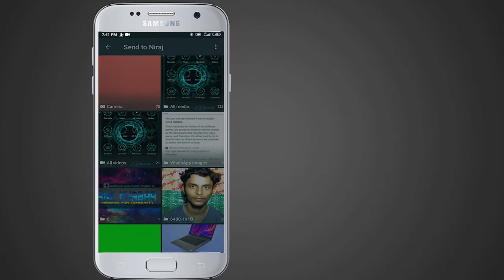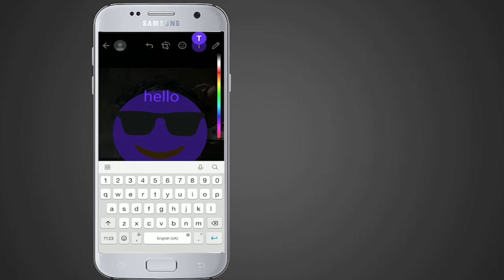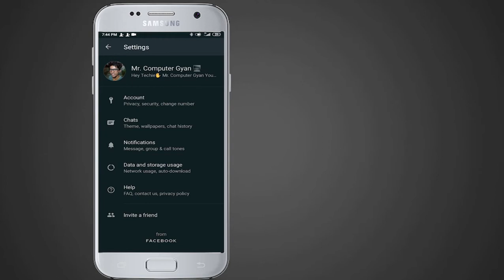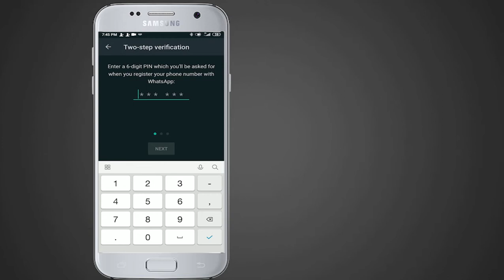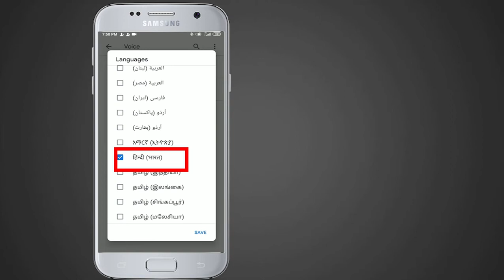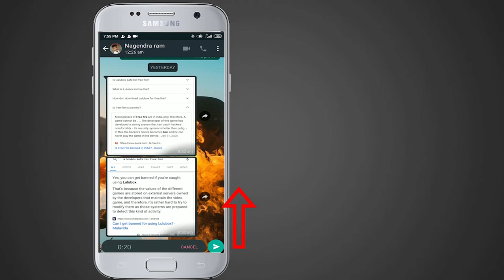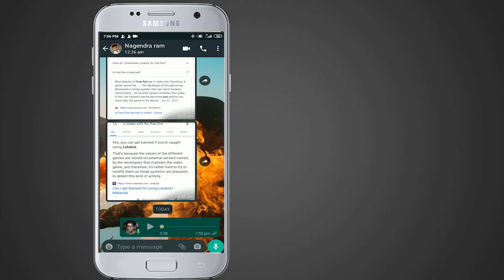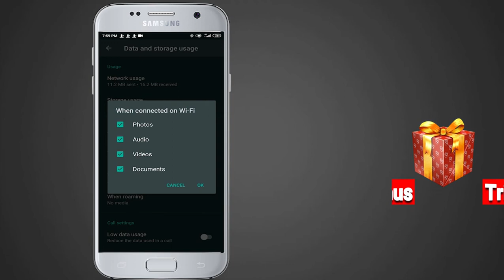Hos urane wala whatsapp Tricks | whatsapp tricks & Tips 2020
is it possible to hack someone's whatsapp account using their phone number , can we really hack whatsapp acount without touching victim phone in this video i will tell your about the truth of whatsapp hacking videos in hindi urdu

1. is it possible to hack whatsapp account ?
2. can we hack some whatsapp by just knowing their phone number ?
3. whatsapp hacking without qr code possible reality explain?
4. whatsapp hacking using spoof mac address possible ?
5. can we hack someone'e whatsapp without touching victim's phone is it possible ??

is video me me aapko whatsapp hacking ke baare me kuch jaankari dunga aur aapko bataunga ki kya sach me hum whatsapp hack kar sakte kya kisi bhi user ka sirf number jaan ke whatsapp hack ho sakta hai ya nahi ,kya whatsapp hack ho sakta hai without qr code ke me aapko vo sare tariko ke bare me bataunga jo aapko internet me whatsapp hacking ke liye bataya jata hai kya ye sach hai ya fake hai jaane ke liye video ko pura dekhe aapke sare sawalo ka jawab mil jayega

Follow Me